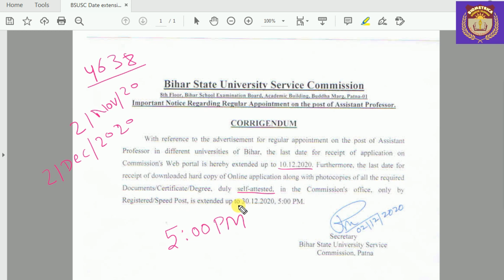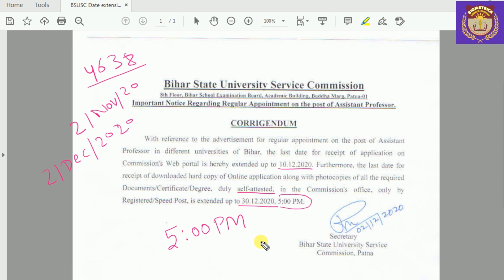BSUSC Recruitment 2020, Date Extended Again l 10.Dec.2020 l सहायक प्रोफेसर बिहार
The application dates for 4638 Assistant Professor Post in 52 Subjects have again be extended.